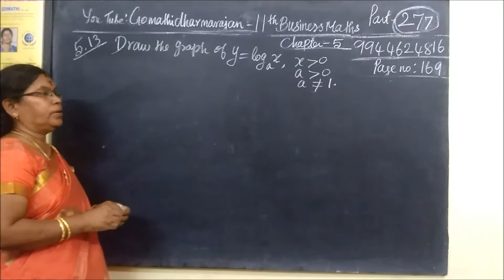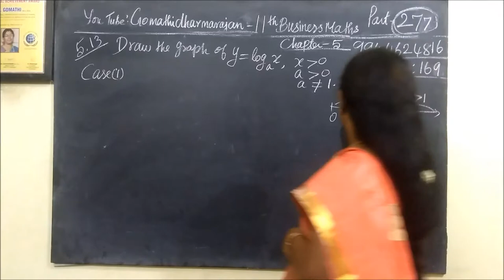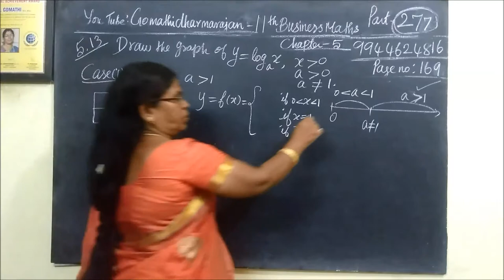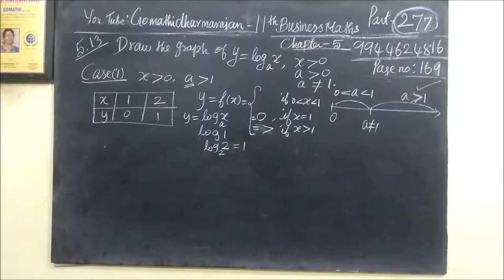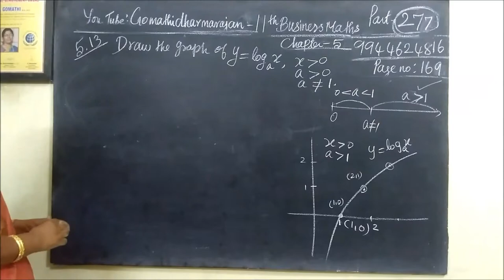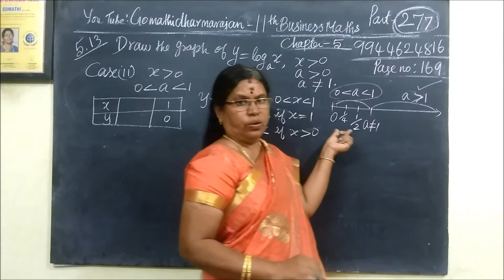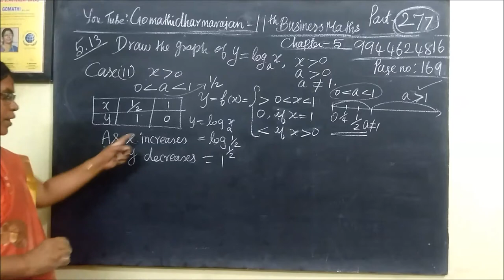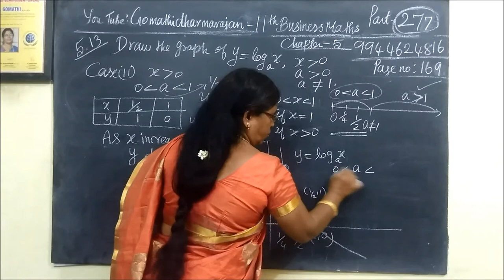11th B-Maths [Part-277] Example-,5.13 Diff calculus Gomathi dharmarajan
11th B-Maths [Part-277] Example-,5.13 Diff calculus Gomathi dharmarajan